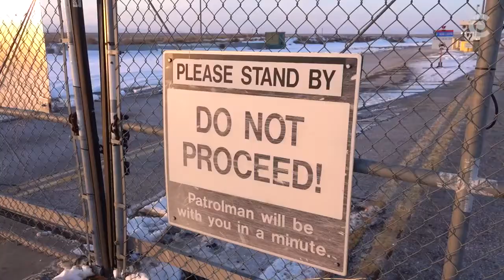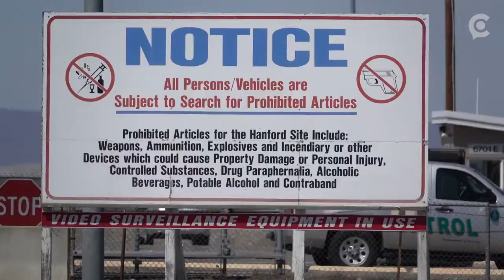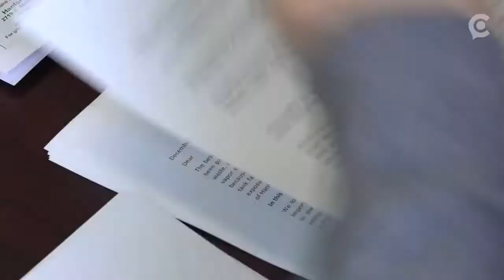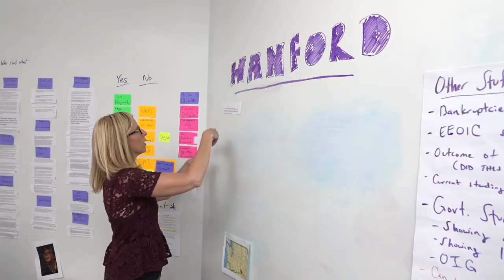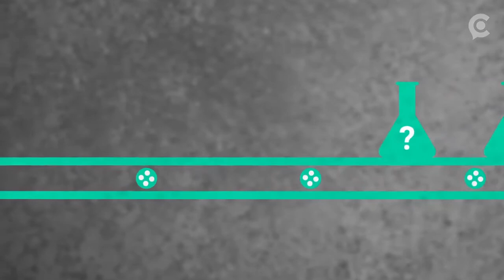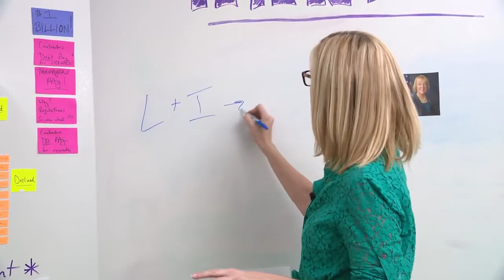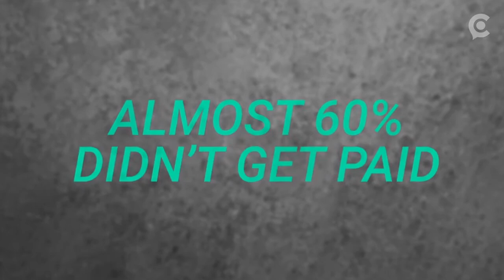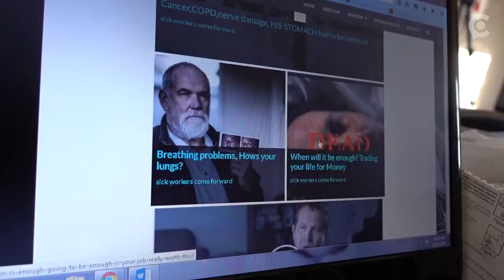Wasted Breath Silence and Sickness at America's Largest Toxic Waste Dump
Workers at America's biggest nuclear waste dump claim the clean-up is making them sick
by Joce Sterman, Alex Brauer, Chris Castano